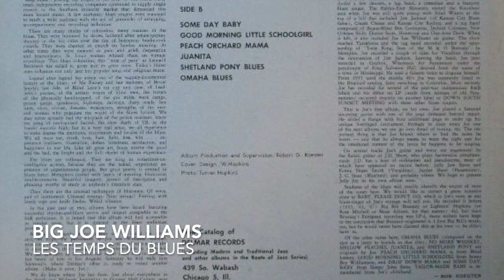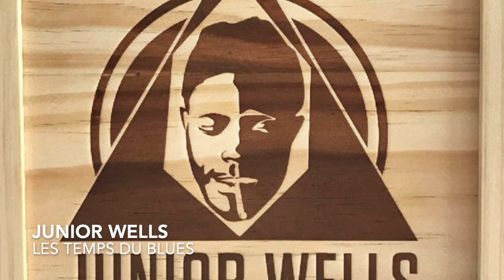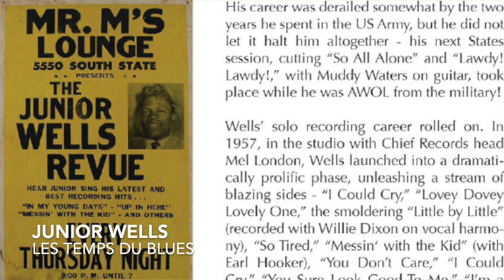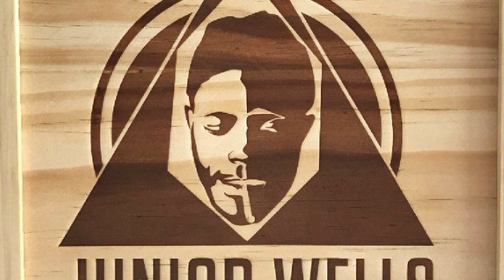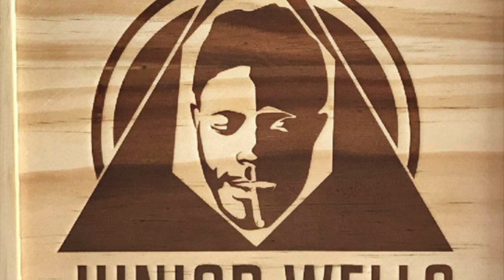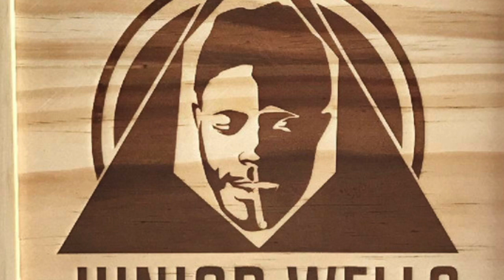Les temps du blues - 10 jan 2019 - Daniel Léon - Big Joe Williams - Junior Wells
Catégorie : blues.

Titre 1 : Mellow Peaches.
Artiste/groupe : Big Joe Williams.
Date d'enregistrement : 1958.
Album : Piney Wood Blues (Delmark, 1958).

Titre 2 : Snatch It Back and Hold It.
Artiste/groupe : Junior Wells.
Date d'enregistrement : 1965.
Album : Box of Blues (Cleopatra, 2018).